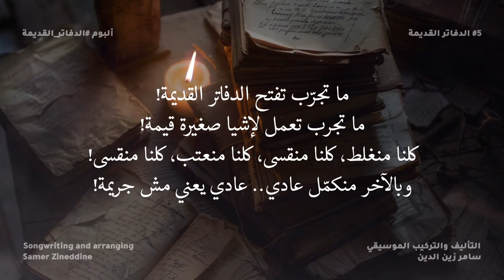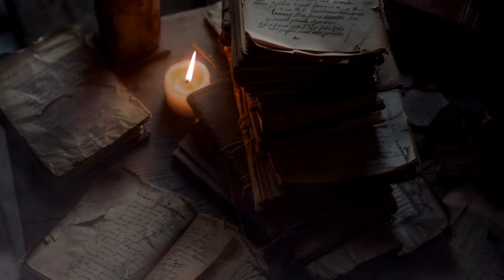أغنية: الدفاتر القديمة | The Old Notebooks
كلمات وتنفيذ سامر زين الدين

الكلمات:

اتركني بحالي وما تحاسبني..
مش ناقصني عتابك إنت!
فوق همومي، بتخانقني..
بالك فاضي، ومتلك كنت..

ما تجرب تفتح الدفاتر القديمة..
ما تجرب تعمل لإشيا صغيرة قيمة..
مش ضروري ابقى حدك..
كل دقيقة، وكيف ما بدك..
ما بتعنيني كل هالإشيا
شو هالقصة العظيمة!

كلنا منغلط، كلنا منقسى..
كلنا منعتب، كلنا مننسى..
وبالآخر منكمل عادي..
عادي يعني مش جريمة!

إذا بدك احكيلك عنك..
ياما غلطت بحقي وهنت..
ساعدتك بظروفك لما..
شفت الحزن بعينك إنت..

ومرقت من قبالي وشفتك
لا قدرت ولا سلمت..
ما تلبس دور الضحية
مش لايق مَهْمَتْ مَسْكَنْتْ..